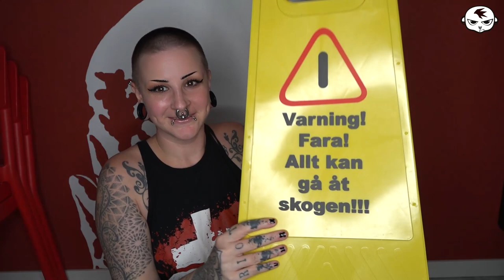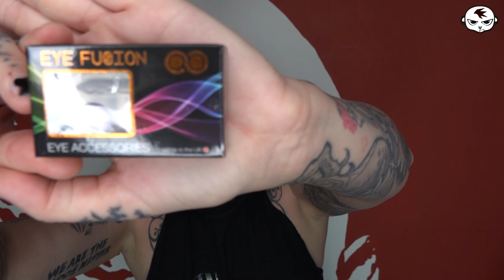Collective Haul September 2020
A mix of stuff that I got in September! Timeline and available details below.

VIDEO TIMELINE (and further info)
01:38 Razor blade earrings (purchased through Facebook)
02:08 Flea market finds (shoes and a skirt)
03:53 Tons of stuff from Dollarstore (some Halloween-related)
07:43 Contact Lenses from Eye Fusion
08:09 Feminazgûl band tee
08:28 Liquid lipstick from Wet N Wild
09:19 Canon PowerShot G9X Mark II

The contact lenses were purchased from partyhallen.se and the Canon compact camera from scandinavianphoto.se.

*Please note that I am located in Sweden, so all features must allow for international shipping.

MY EQUIPMENT
Camera: Sony FDR-AX100E Handycam
Lights: Ledgo LG-R320C and Godox LEDP260C
Microphone: Zoom H1 Handy Recorder
Tripod: Manfrotto Element
Editing software: Adobe Premiere Pro

Intro / outro music by Mr Tez